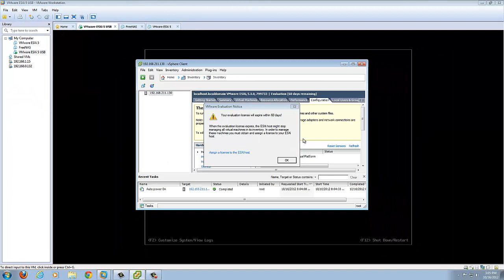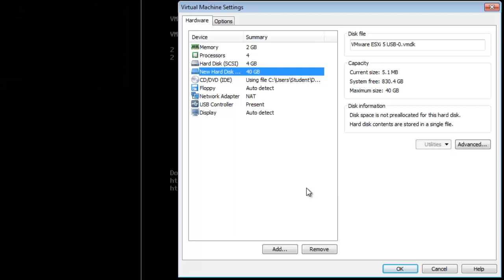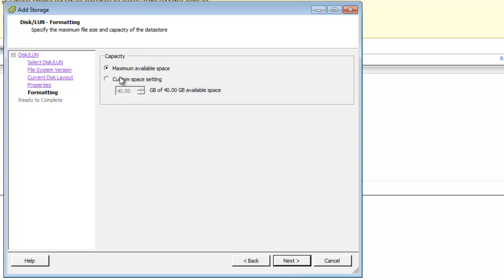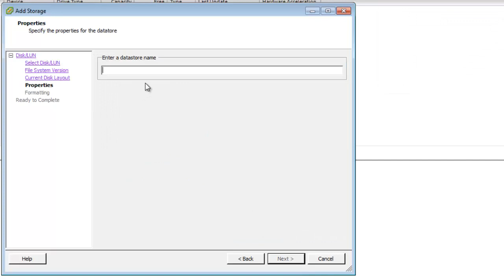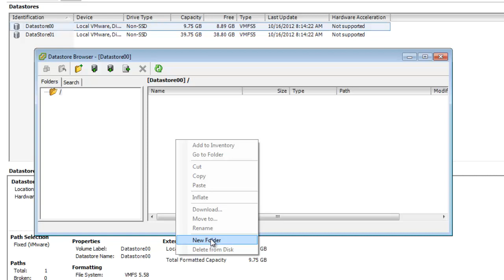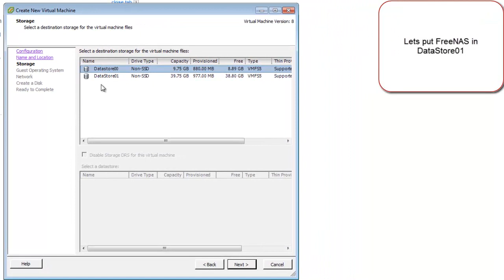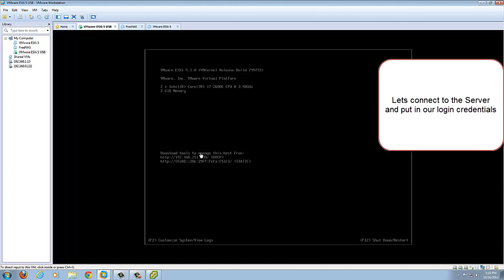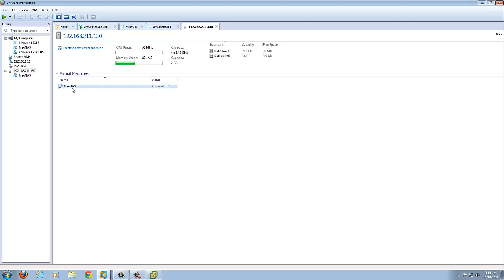How to Set up DataStores and create Virtual Machines in ESXi 5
I do not claim to own the music playing in the background. The artist is Lindsey Stirling doing a dubstep violen song.